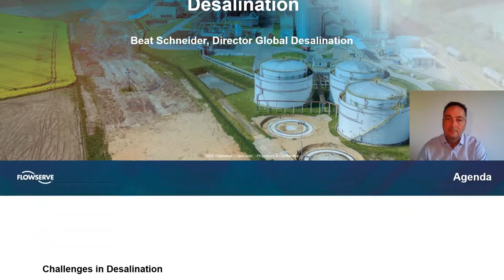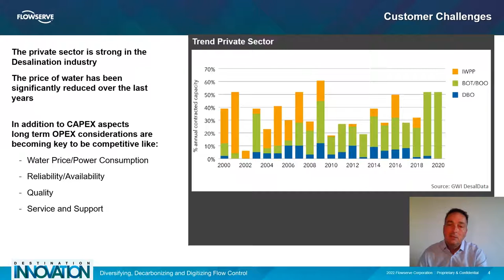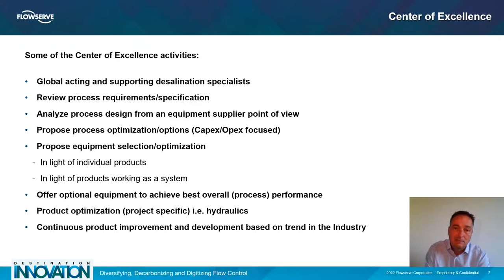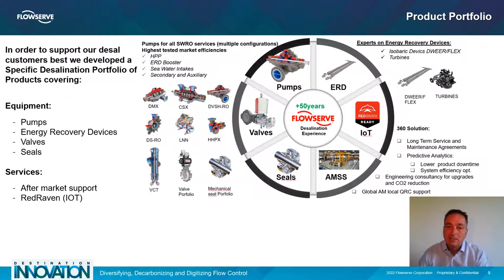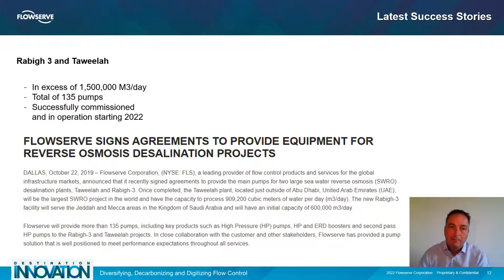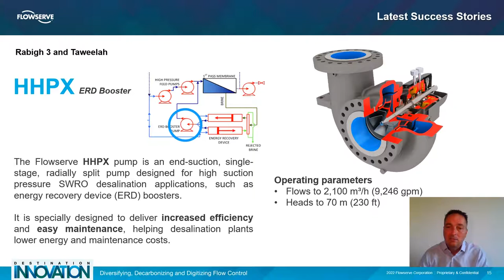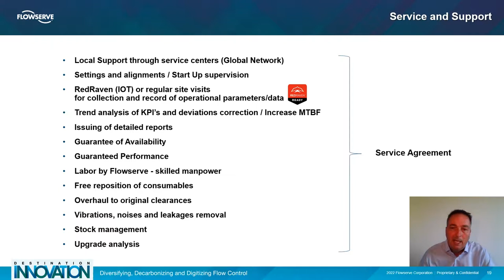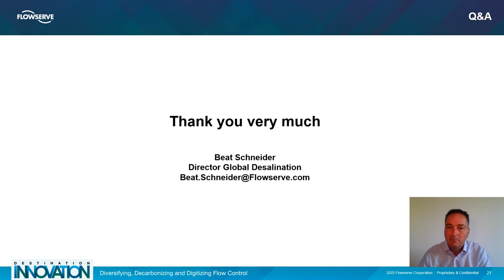Helping To Bring Fresh Water To Millions | Flowserve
Presented by Beat Schneider - Desalination Director
Flowserve has the most complete flow control portfolio for Desal and has established a Desalination Center of Excellence to best support our customers.  Learn more about this from Beat Schneider, Flowserve's Director of Desalination.

Energy Transition - We’re helping the world transition to cleaner, more sustainable forms of energy

About Flowserve: Flowserve manufactures and services fluid motion control solutions for the world’s toughest, most critical applications.